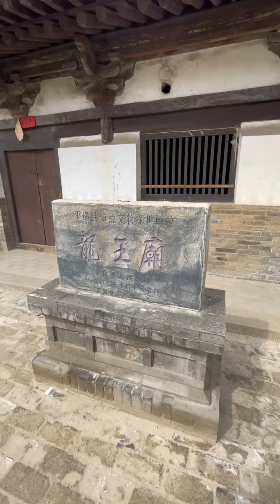33 平遥普恩寺，始建于唐贞观年间，明代屡有修缮。现存为明代建筑。后殿及侧殿为少见的窑洞式出檐建筑，简洁质朴。现存明万历年间及清乾隆年间石碑各一通！地上文物看山西